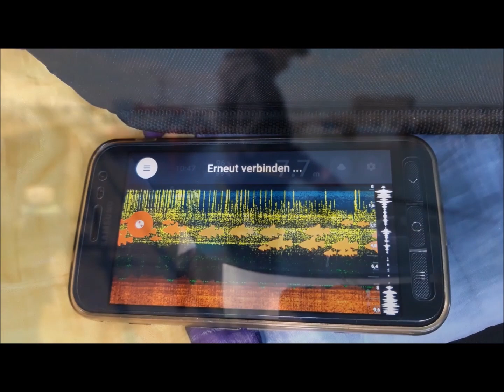За селёдкой с эхолотом.